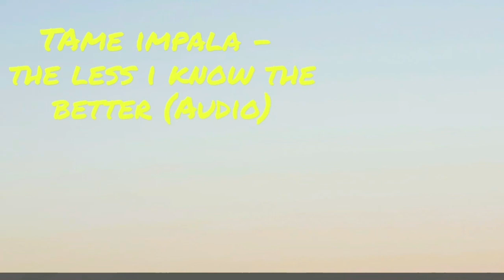Tame Impala - The Less I Know The Better (Audio)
Fresh vibes, good times and nothing but your favorite Artists. Straight from Milk Bottle Radio